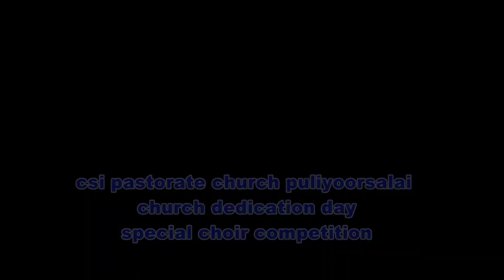இயேசு ராஐனின் /yesu rajanin thiruvadikku/ CSI kanjirode,in CSI puliyoorsalai/ choir competition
இயேசு  ராஐனின்/yesu rajanin thiruvadikku sung by CSI kanjirode,
in CSI puliyoorsalai church , choir competition